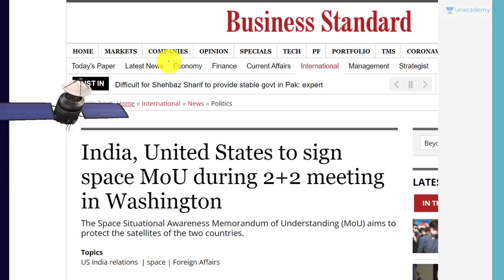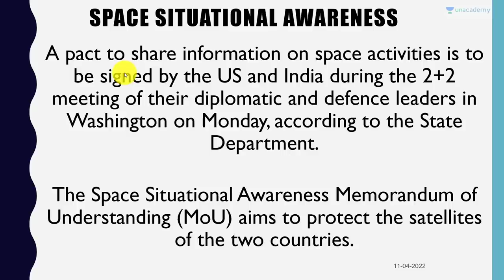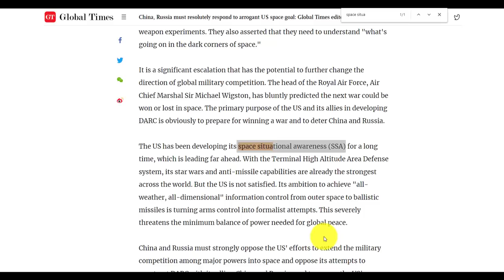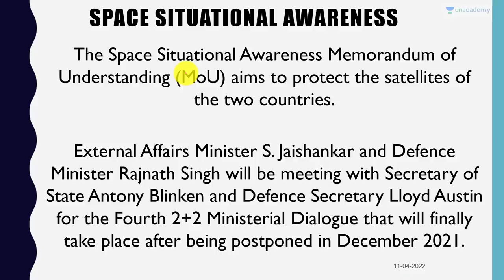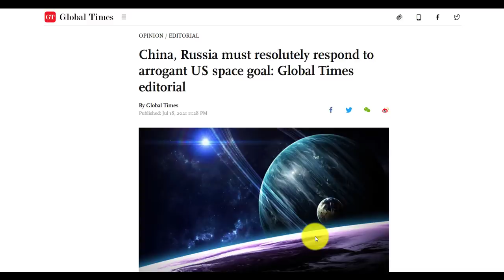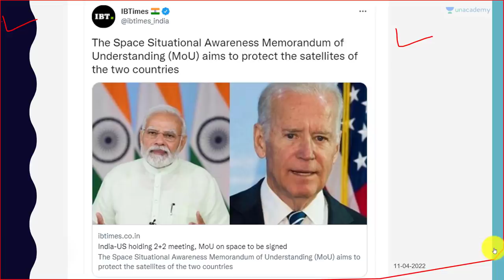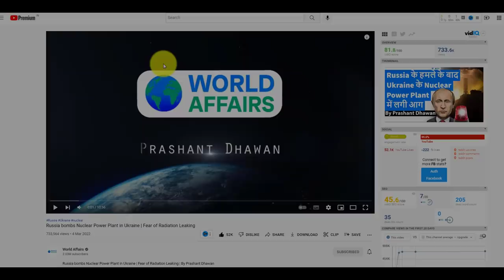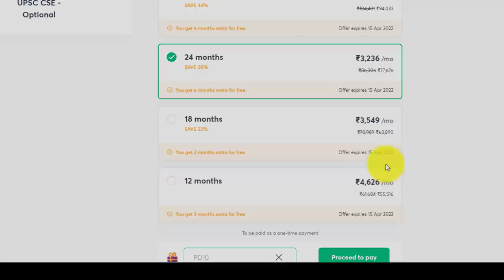India USA to Sign Satellite Protection Pact | Why China is Worried about it?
India USA to Sign Satellite Protection Pact | Why China is Worried about it? | By Prashant Dhawan

Unacademy Subscription Benefits:

1. Learn from your favourite teacher
2. Dedicated DOUBT sessions
3. One Subscription, Unlimited Access
4. Real-time interaction with Teachers
5. You can ask doubts in the live class
6. Limited students
7. Download the videos & watch offline